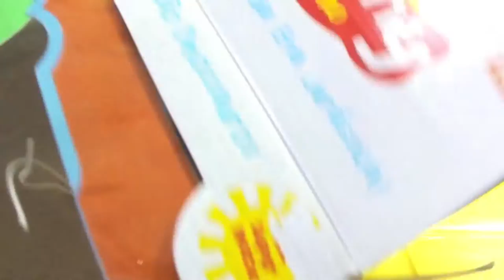Animal Kingdom: Funny Blue Dinosaur unboxing toy Braquiossauro de juguete